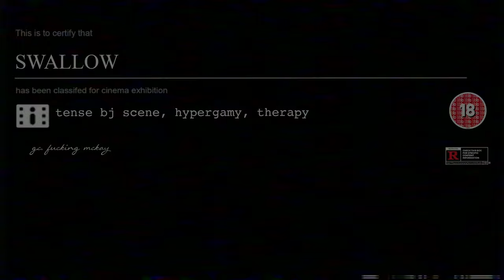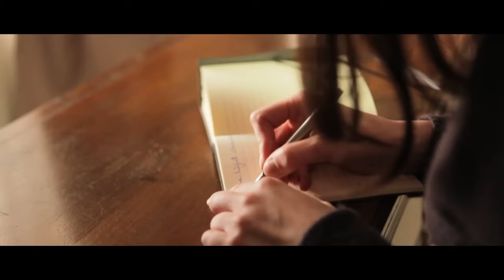Swallow (2019) gulp. girl you nasty...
Swallow (2019) movie review, written and directed by Carlo Mirabella-Davis.

Ta mucho,

g.c.